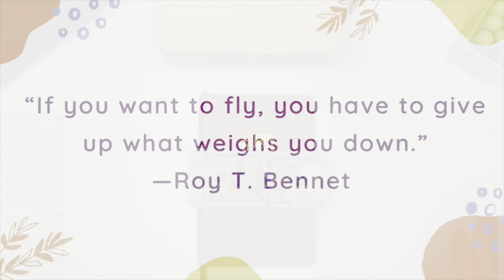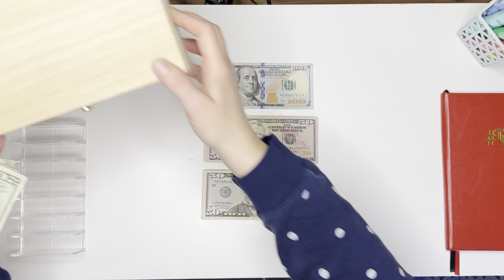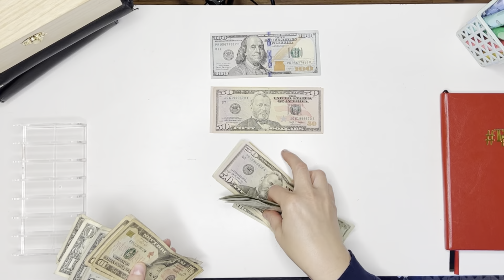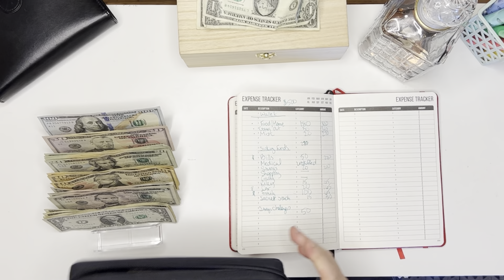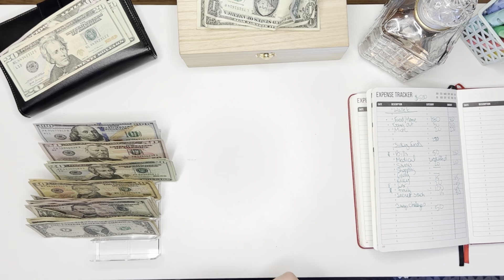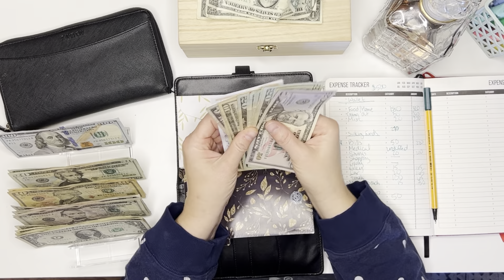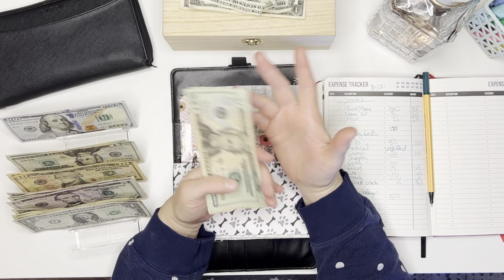Cash Stuffing $500 | September 1st Paychecks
We are cash stuffing $500 from my September 1st paychecks.

Introduction:                 00:00
Budget Review:
Cash Sorting:
Stuffing:
Wrap-Up:

Sinking Funds Overhaul 2023!

Join me as I work my way towards a more stable financial future through budgeting and cash stuffing. My goal is to pay off debts and student loans, build sinking funds, and move towards financial independence.

I have a second channel focused on tarot:

Highdeserttarotist